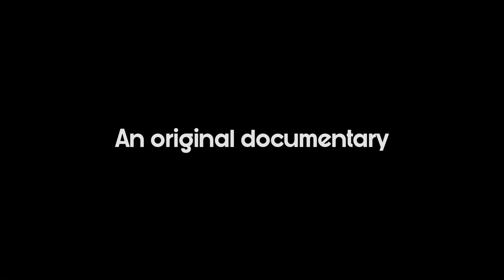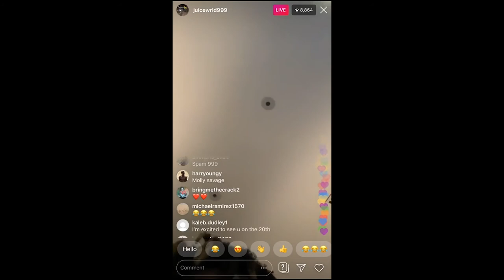Juice WRLD: Different [Documentary]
➌➐ Juice Wrld, Different, A small film by Thirtyseven ➌➐

Motivation for all you creatives out there!

Credits to Chris Long for recording most this footage

➌➐ Follow our main channel ➌➐

➌➐ Tags ➌➐
The kid laroi TheKidLaroi anime thirtyseven thirty seventeen 30 7 37 animated music video akira juice world dj scheme ski mask the slump god xxxtentacion kanye west travis scott lil uzi vert lyrical lemonade tic tok vine hip hop 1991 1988 movie naruto amv xxtenations 60fps 2020 edit love goku rise teeth aot capcut haikyuu impossible jojo monster neffex pokemon unstoppable yugioh 02 black clover fire force qr codes 1 hour demon slayer zero two 99 problems vinland saga 335 lil dark one punch ma seven deadly sins 7 deadly sins king tutorial fight queen 555 911 bleach hell invincible kuroko no basket pain villain whatever it takes 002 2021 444+222 champion evangelion godzilla mha overlord rwby undertale warriors zoro 5 seconds of summer rap juice wrld 7 years new kings suicidé boys 30 sec 100 bad days attack on titan dragon ball z legends never die 6ix9ine song zombie obito 90mh danmachi eminem fearless madara phoenix romance undone venom anime fight  jocelyn flores 555 prediction in the end 10 hours blood water courtesy call tokyo ghoul 21 savage 4 minutes 7 rings naruto vs sasuke king of the dead xxtenations xxtenations naruto jocelyn flores you're gonna go far kid attack on titan season 4 love is gone queen of mean hunter x hunter war of change  0 to 100 god of highschool emv qr code amv 5 seconds of summer teeth amv 50 ways to say goodbye amc 8 2019 solutions amc 8 tips and tricks war yuri on ice kakashi 2009 7ds baki dbz grateful horimiya itachi minato nightcore  reaction toxic zenitsu video star tutorial fight back 80s music 91 days assassination classroom play date untraveled road 07 ghost 500 miles x gon give it to ya one piece marineford just a dream 3 days grace glory qr codes video star see me fall zero akatsuki believer centuries freak hisoka immortals kakegurui light em up natural parasyte rumors undead vegeta eye of the storm 45 99 dragon ball xxtenations king of the dead edit audios 0ne piece workout motivation 20 min quintessential quintuplets soul eater yung bratz 50 cent 6 feet you can be king again can you feel my heart lil uzi vert xo tour life 3 headed goat 7 nation army 720p escanor hero imagine motivation vampire 009 avatar cradles  fate girls jormungand on my own rage 4k 60fp 1 hour lil dark love songs star wars 40 seconds 60fps 4k 8 preparation my hero academia kengan ashura  playboi carti white rabbit dragon ball super fairy tail sword art online motivation different juice wrld documentary